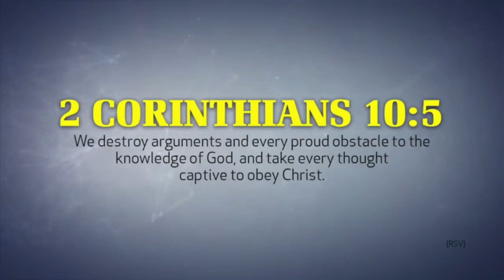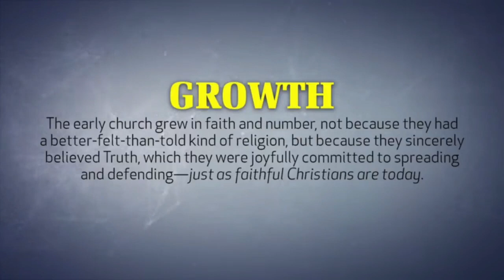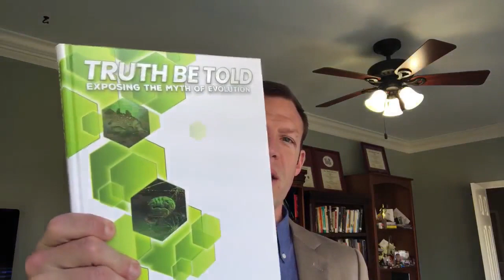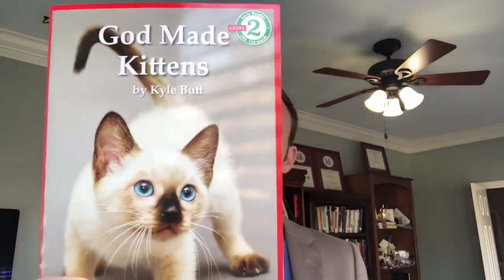Our Mission with Apologetics Press Presented by Rick Glass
Apologetics Press - Why God? - What Is Apologetics?